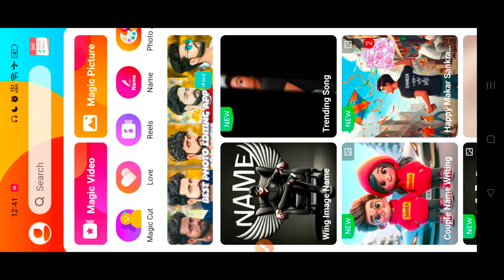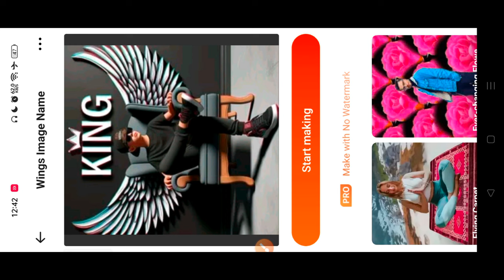Viral 3D Wings Ai Photo Editing | Trending Wings Name Video Editing | Instagram Viral Photo Editing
Guys Aaj Ki Is Video Per Main Aapko Trending 3D Wings Name Photo Editing Karna Sikhaunga. Aapko Bhi Is Tarah Ka 3d Ai Social Media Wings Image Banana Hai To Yah Video Ko Pura Dekho. Thank You💚❤️💖

1. create images with bing image creator tool
2. photo editing tutorial 2024
3. create image with bing image creator
4. bing app photo editing
5. social media boy cartoon style image create
6. how to use microsoft image creator